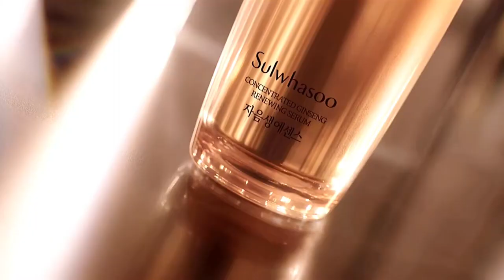The Beauty of Song Hye Kyo